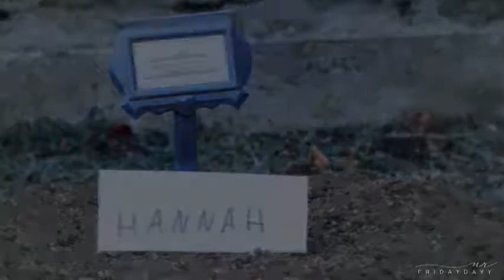13 Reason Why Series Song. Season 2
This song/video is taken from series 13 reasons why .